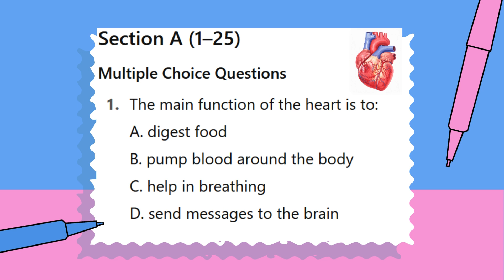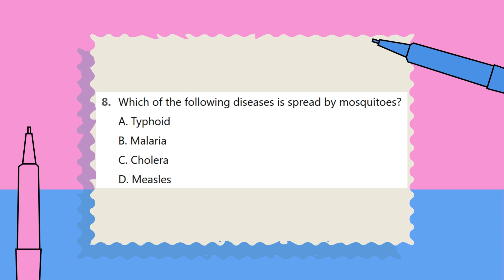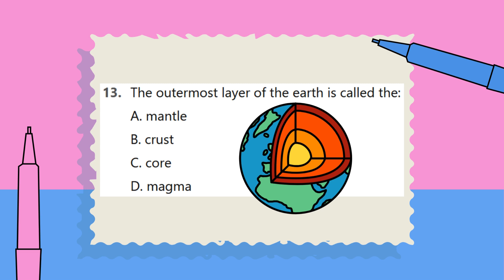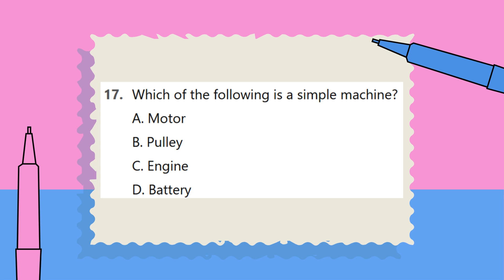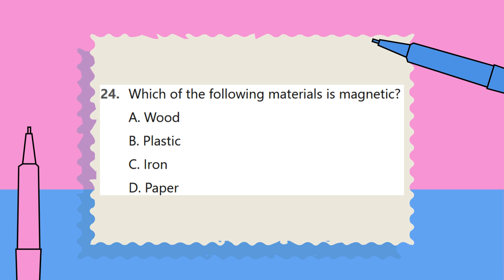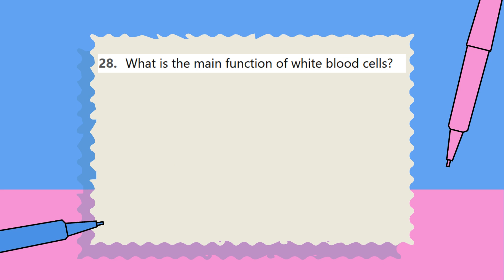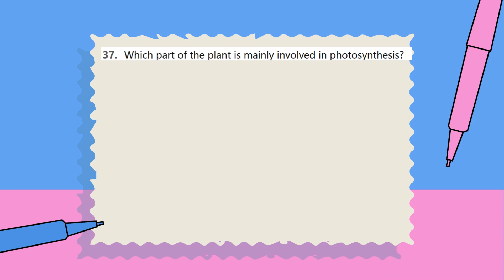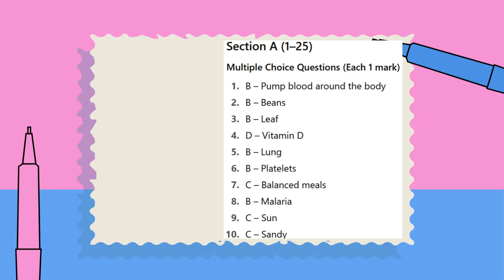KPSEA 2025 Integrated Science Grade 6 Full Revision Paper with Answers 🇰🇪 Pass with 100%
🔥 KPSEA 2025 Integrated Science Full Revision Paper (Grade 6) 🔥

Get exam-ready with this complete KPSEA 2025 Integrated Science revision!
We go through all 50 questions (Multiple Choice + Structured), explain key topics, and help you prepare confidently for your upcoming Kenya Primary School Education Assessment (KPSEA).

👩‍🏫 Ideal for:

Grade 6 learners revising for KPSEA 2025

Teachers preparing students in public or private schools

Parents supporting learners at home

Schools & education stakeholders across Kenya

📘 What you’ll learn:

Full science revision: human body, plants, energy, soil, machines & more

Key science concepts made simple and fun

Tips to score HIGH in KPSEA 2025

💡 Why Watch This Video:
✅ Covers real exam-style questions
✅ Builds confidence before the exam
✅ Designed for Kenyan curriculum (CBC)
✅ Free, engaging & effective revision tool

Welcome to your favorite online study companion!
This faceless YouTube channel is your go-to destination for English learning, academic writing support, and exam revision.
Whether you're preparing for IELTS, TOEFL, TOEIC, GED, or just want to boost your English skills, you've come to the right place!
Get tips on essay writing, grammar, vocabulary, and exam strategies designed to help high school, college, and adult learners succeed.
📚 Perfect for beginners to advanced learners